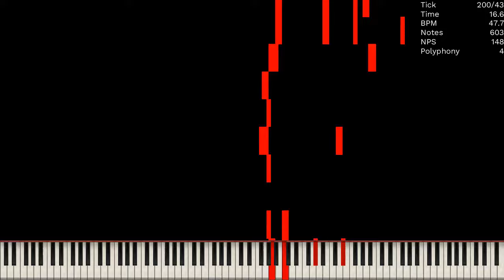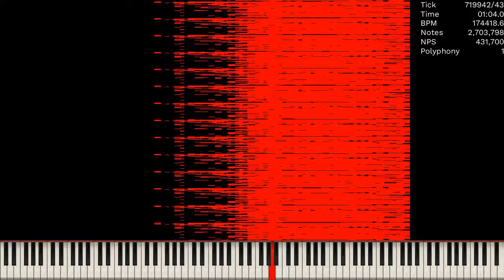[MIDI] 1-216-333-1810 / 12.89 Million